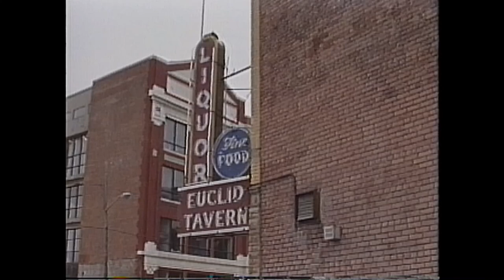Unknown Blues Harp player - Euclid Tavern Cleveland OH 1989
I was shooting footage for my local access cable show of the Euclid Tavern sign and some guy dove into the dumpster behind me scavenging drops in discarded bottles. He then claimed to have played the venue in 1956 and whipped out his harp